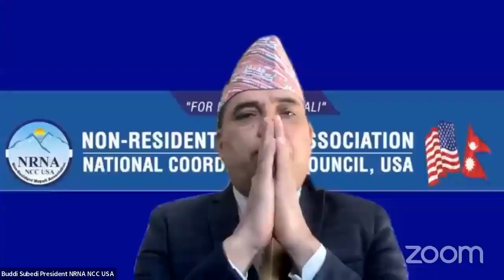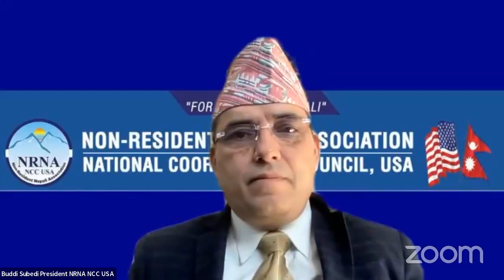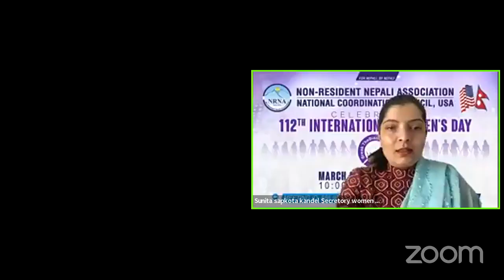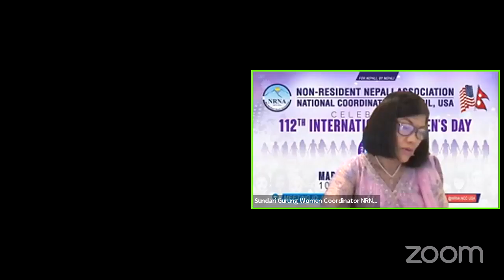Anuradha Koirala | Shrinkhala Khatiwada | 112th International Women's Day | NRN-USA | ML Online TV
112th International Women's Day celebrated by NRN NCC-USA P1 .

Unauthorized downloading and uploading on  other channel is strictly Prohibited. ( Embedding to the website is allowed.
Thank you very much for watching ML Online TV .
If you Have any Story. We will Try to Cover it.